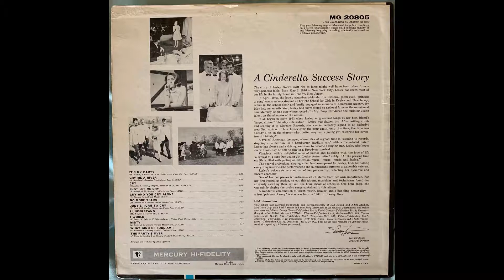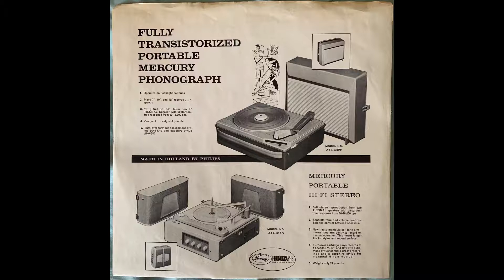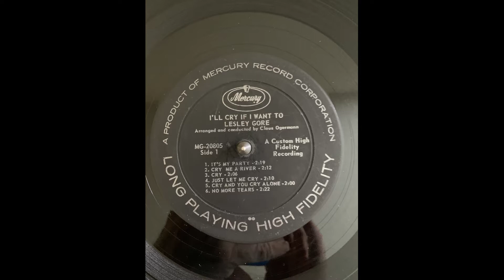Lesley Gore Just Let Me Cry MG 20805